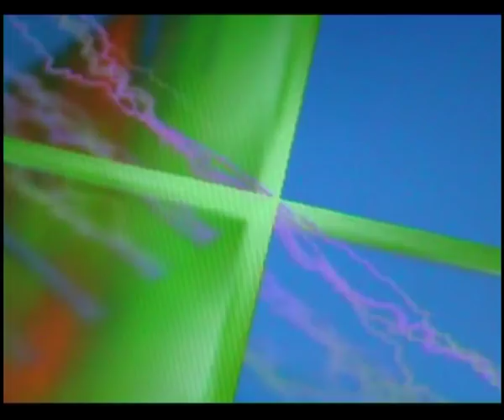"Тамара Рохлина" Песня о судьбе Тамары Рохлиной - жены генерала Рохлина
Сергей Воронин - из цикла "Песни Афгана,Чечни,Дагестана". Песня о судьбе Тамары Рохлиной - жены генерала Рохлина,убитого при Ельцине за то,что он готовил государственный переворот с целью свергнуть Ельцина и его антинародный режим.О судьбе Тамары Рохлиной читайте по ссылке